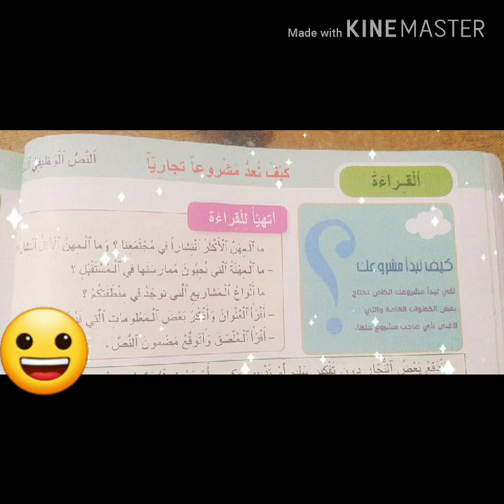كيف نعد مشروعا ناجحا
النص الوظيفي الجديد في اللغة العربية السنة الرابعة